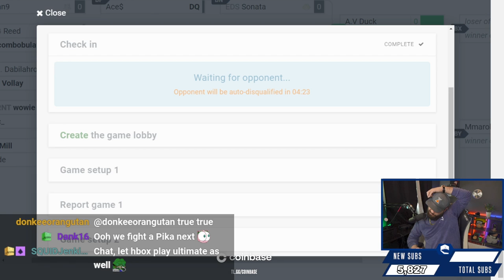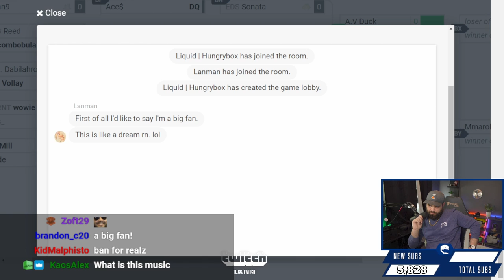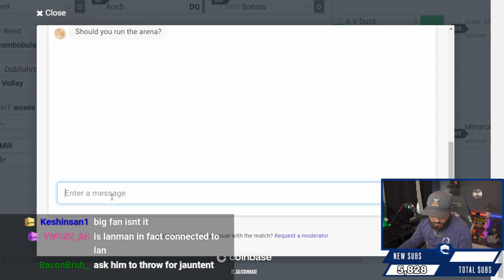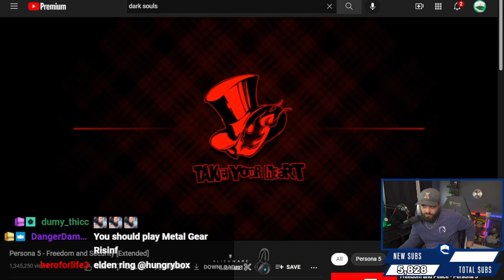Lanman vs Hungrybox - Smash Ultimate Tournament Set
I had the honor of playing against the one and only Hungrybox in Bamboo Battle #64, Panda Global's Smash weekly tournament. This is his stream perspective.

This match occurred on April 18th, 2022.